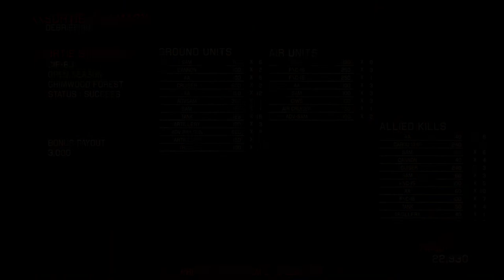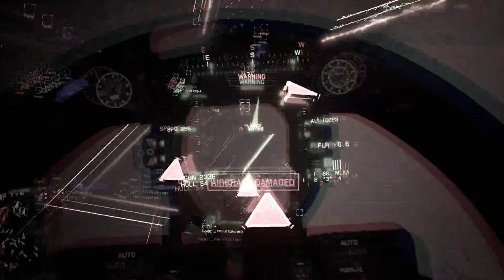PW1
Slap planes, and cheeks.